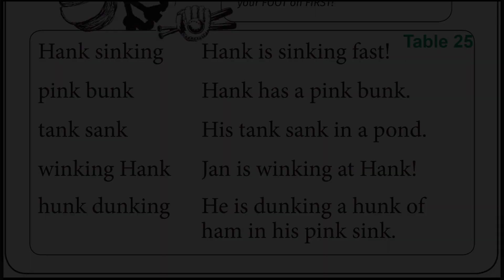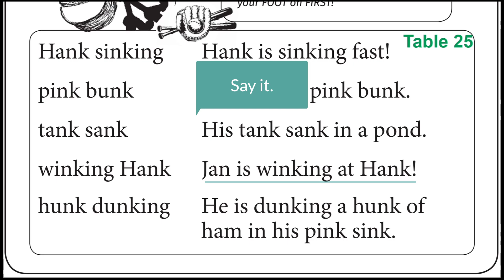Table 25 - {ank, ink, unk} 溫習 - Phonics Pathways